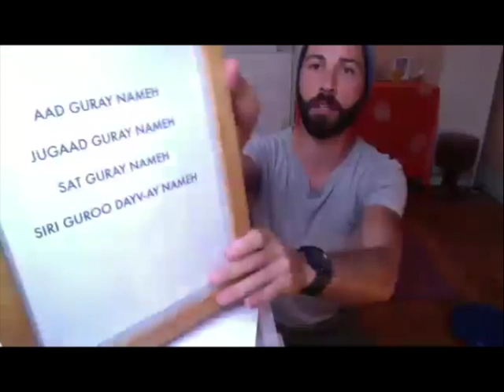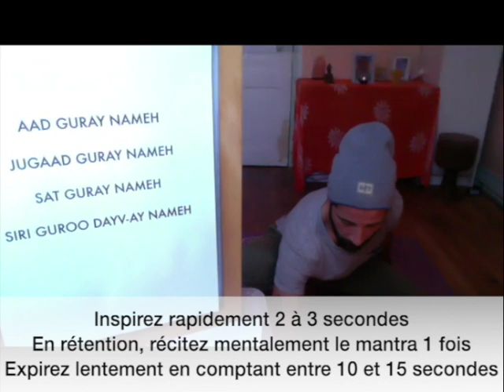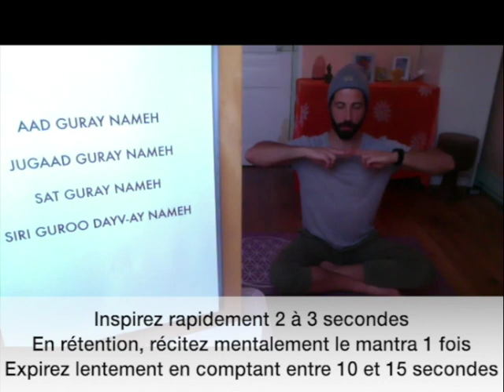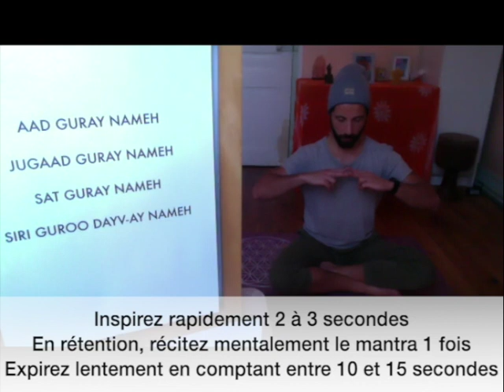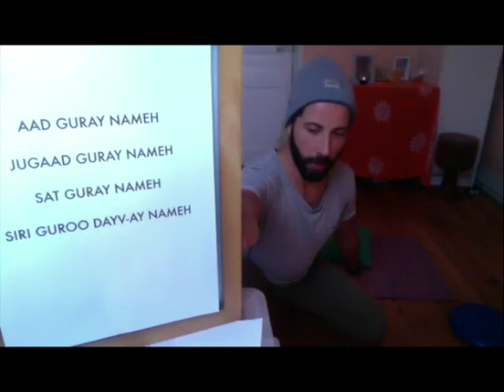Yoga @h(om)e 19/04/2020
La vidéo du direct. Soyez à l'écoute de votre corps et de ses limites.